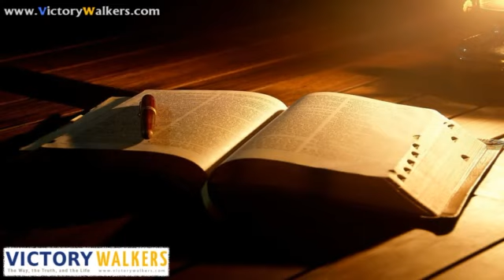Nandiyode Njaan Sthuthi Paadidum Ente